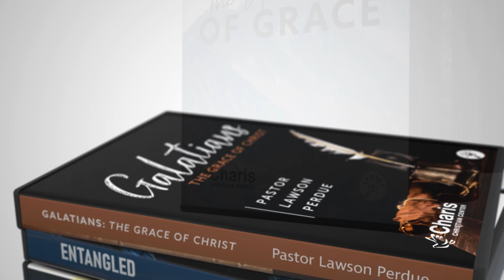The Abundance Of Grace VII - Lawson And Aaron Perdue - Grace For Today - 11-30-22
Join Pastors Lawson and Aaron as they continue their series on "The Abundance of Grace!"